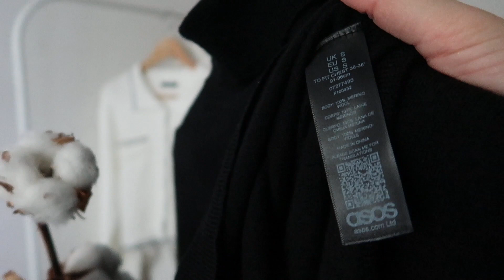ПОКУПКИ ОКТЯБРЯ. KARL LAGERFELD, KURT GEIGER, ZNWR, FARFETCH, SUNLIGHT. БАЗОВЫЙ ОСЕННИЙ ГАРДЕРОБ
Мой вес 48 кг
Размер XS (87-62-87)
Размер обуви 36 (3UK)

Брюки &Other Stories

Мои украшения из видео, артикулы:

Колье со львами 92619
Браслет со львами 82375
Серьги с плетением 92601
Браслет плетенный со львами 81171
Колье плетенное со львами 81168